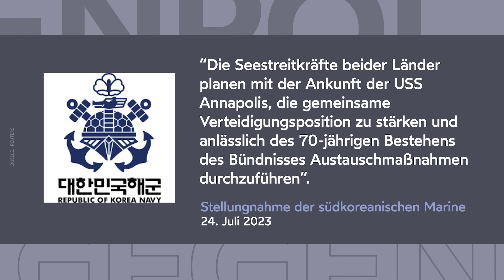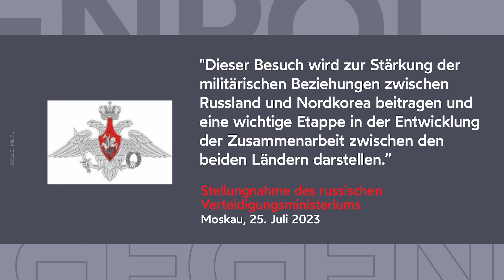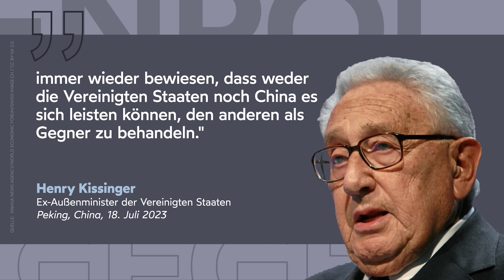USA STATIONIEREN ATOM-U-BOOTE IN SÜDKOREA – RUSSLAND UND CHINA STÄRKEN NORDKOREA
Zum ersten Mal seit den 1980er Jahren haben die USA zwei Atom-U-Boote in Südkorea stationiert. Die USS Kentucky und die USS Annapolis sollen an Manövern mit der südkoreanischen Marine teilnehmen. Bestückt sind sie mit einer Vielzahl von ballistischen Atomraketen. Für China und Nordkorea stellen diese eine direkte Bedrohung dar – entsprechend scharf fällt die Reaktion Pekings und Pjöngjangs aus.
Gleichzeitig besuchen eine chinesische und eine russische Delegation Pjöngjang, um dort an den Feierlichkeiten zum 70. Jubiläum der Beendigung des Koreakrieges teilzunehmen. Mit dabei ist der russische Verteidigungsminister Sergej Schoigu. Russland bekundet damit seine feste Absicht, die militärische Kooperation mit Nordkorea auszubauen. Droht Korea erneut Schauplatz eines Stellvertreter-Konfliktes zu werden?